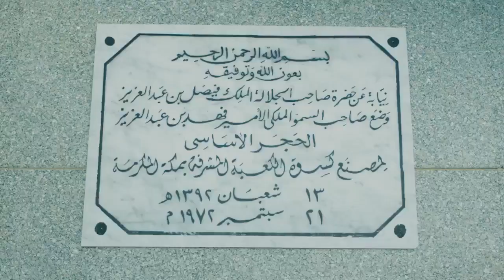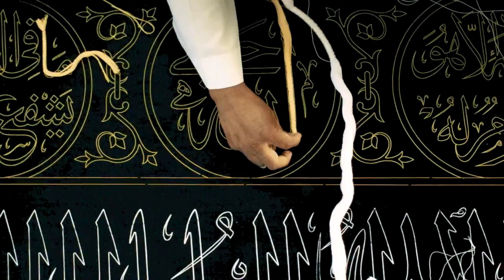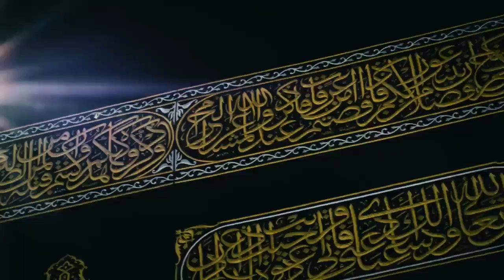حرفيون سعوديون شاركوا في حياكة كسوة الكعبة المشرفة لهذا العام ١٤٤١ هـ.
علي عيسى ، مروان لقمان ، مصطفى عبد القادر